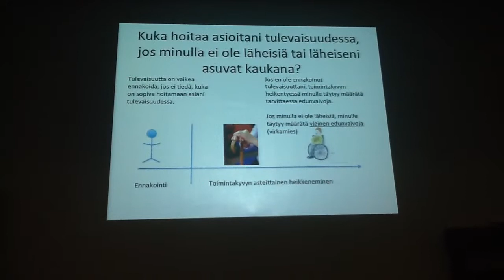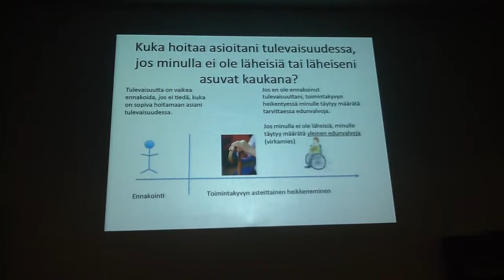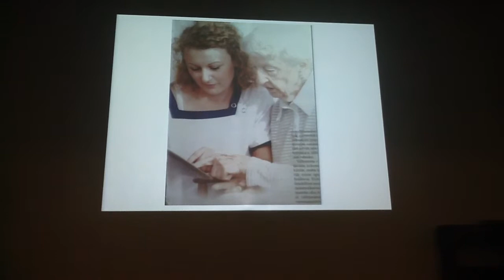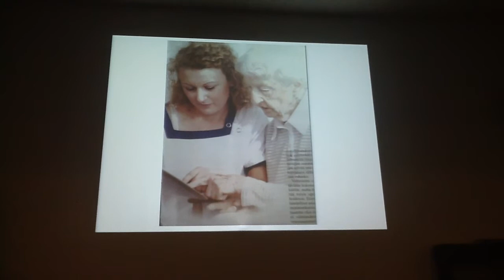Lakimies Vesa Anttila, lakimies. Edunvalvontavaltuutus ja ikääntymisen ennakointi.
Avoimet vrt 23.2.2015/ ma. Yliopistonkatu 26 B, viides kerros. Sisäänpääsy ilmainen. Saat neuvoa paikanpäältä .